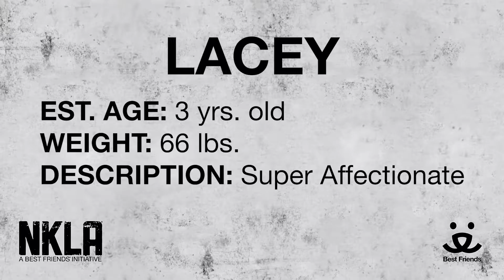Adopt Lacey at NKLA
Meet 3 yr old Lacey.

For more information please:
visit: 1845 Pontius Ave. Los Angeles, CA, 90025